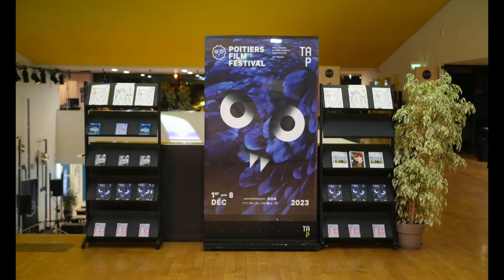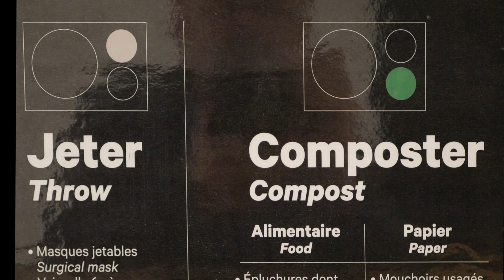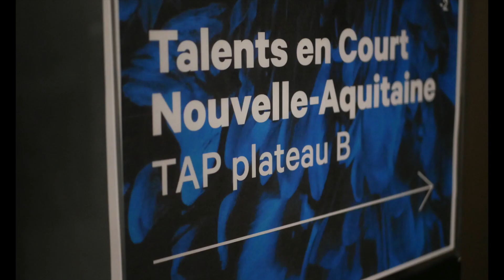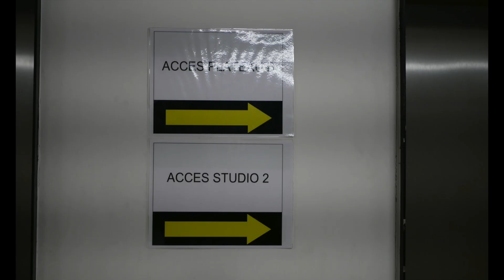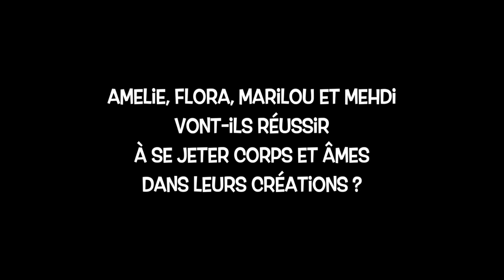Talents en Court | Séquence 3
Pour cette troisième et avant-dernière session de Talents en court, on retrouve nos jeunes auteurs à Poitiers avec un court métrage centré sur la création.
Talents en court est un dispositif d'accompagnement et de mise en réseau professionnelle pour passer de la pratique amateur à la création de courts métrages professionnels. Pour l'édition 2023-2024, la Région Nouvelle-Aquitaine vous propose de suivre les quatre lauréats pendant toute la durée de leur parcours.